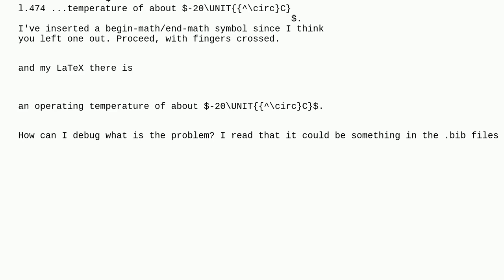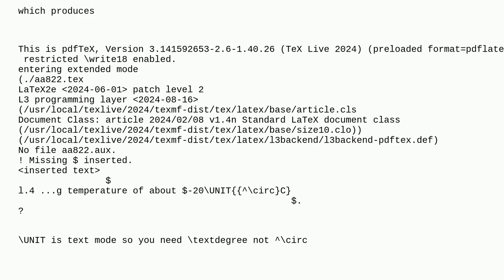Tex: How to debug "Missing $ inserted"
How to debug "Missing $ inserted"

A special thanks goes out to the community

  missing debugging